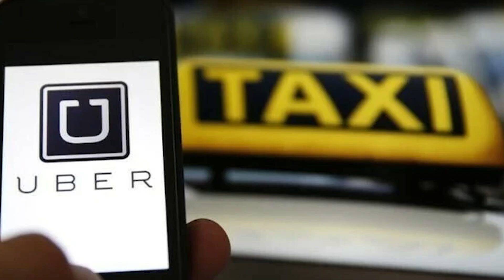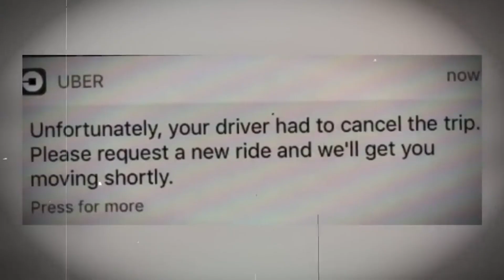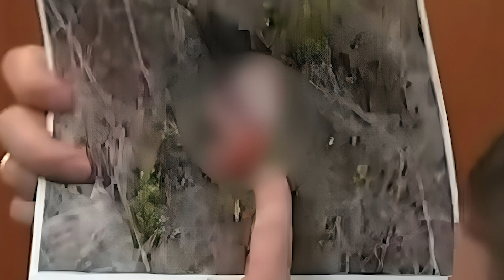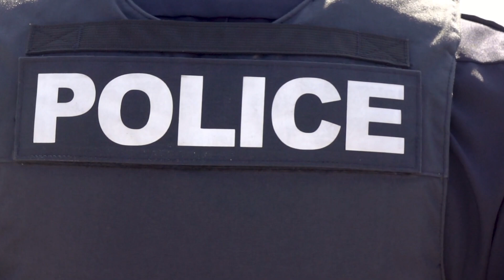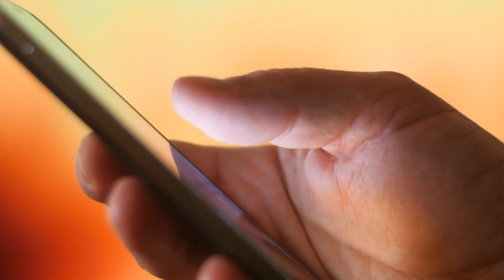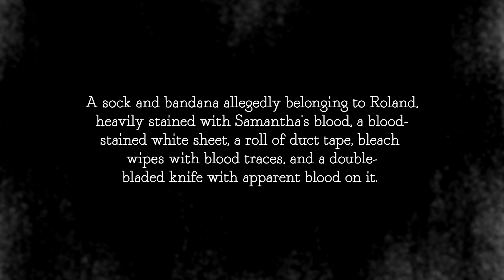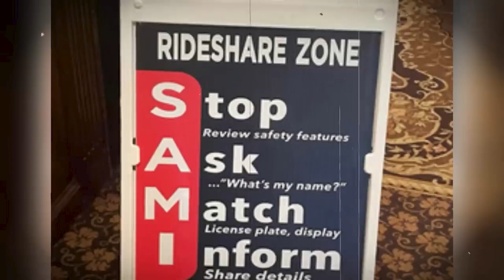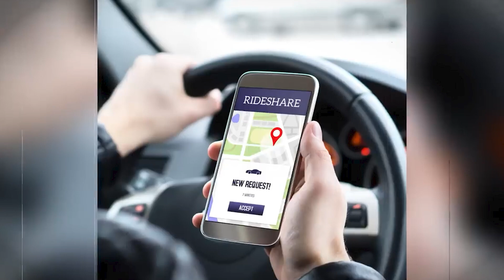Hard to Believe it Happened in REAL LIFE, But it's On Camera. One of the Craziest Cases EVER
Samantha Lee Josephson, a promising young lady, faced a devastating death after a lively night party. Her unforeseen demise highlighted the dangers lurking in our everyday lives and introduced measures to save many others.